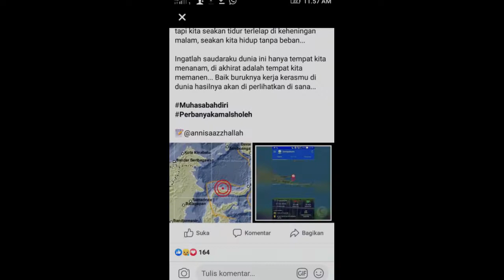" RENTETAN GEMPA BUMI " dalam kurun waktu 1 bulan terakhir, JULI - AWAL AGUSTUS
bulan juli hingga awal agustus terjadi beberapa rentetan gempa...

Indonesia sebagai negara yg terletak di antara 3 lempeng dunia yaitu indo-Australia, eurasia, dan pasifik serta masu zona cincin api dunia/ ring of fire, menjadikan indonesia menjadi langganan gempa..